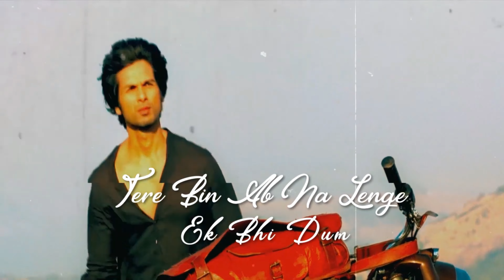Tujhe kitna chahe aur hum (Jubin Nautiyal Version) Remix DJ ROCKY HDR